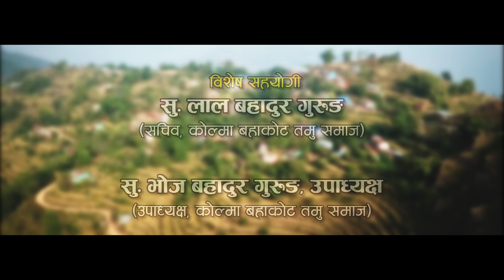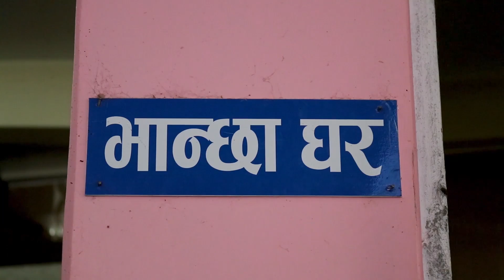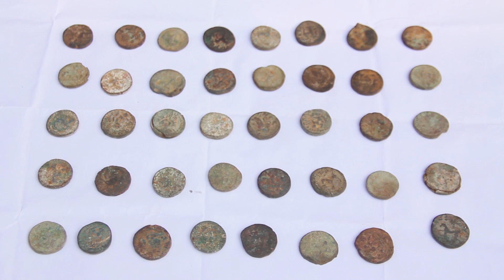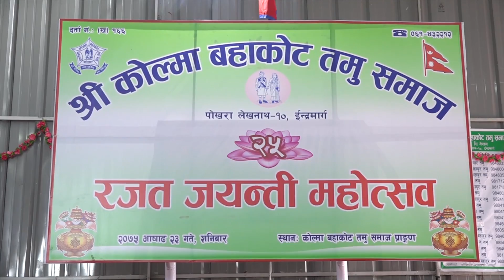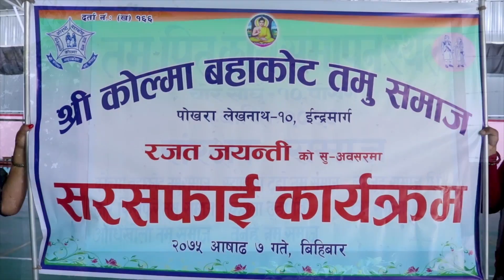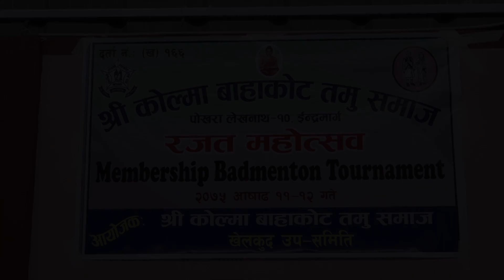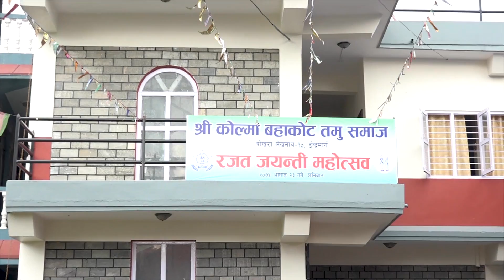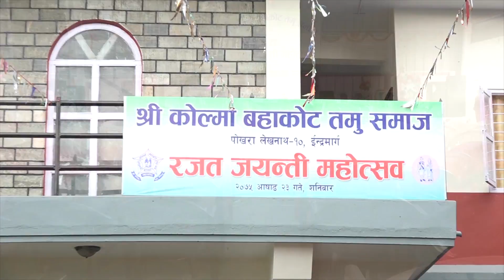Kolma Bahakot Tamu Samaj Pokhara Documentary 2075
White Lotus Studio Pvt.Ltd. is authorized to upload this video. Using of this video on other channels without prior permission will be strictly prohibited.(Embedding to the websites is allowed)